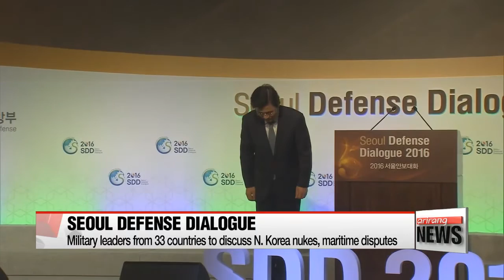Seoul Defense Dialogue 2016 kicks off in Seoul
서울 안보대화 개최..북핵, 남중국해 문제에 중점
The annual Seoul Defense Dialogue is underway in the South Korean capital.
North Korea's nuclear program was front and center on Thursday,... while the focus on Friday is on the disputes in the South China Sea.
The Seoul Defense Dialogue 2016 kicked off on Thursday with military leaders from 34 countries and five international organizations taking part. Topping the agenda is regional and international security issues involving North Korea's nuclear program... and maritime disputes in the South China Sea.
During the dialogue, South Korean Prime Minister Hwang Kyo-ahn emphasized the importance of a nuclear-free peninsula.

"Our government, the UN and the international community need to put strong sanctions and pressure on Pyongyang so it will go down the path of denuclearization."

The first plenary session on Thursday focused on the denuclearization of North Korea and how to enhance international cooperation on the issue.
The participants assessed North Korea's growing nuclear threats, UN Security Council resolutions on Pyongyang's nuclear program and how the framework of the Iranian nuclear deal could be applied to the regime.

""We should unite and show our strong determination that North Korea's nuclear and terror acts are unacceptable.
If Pyongyang doesn't change course we should make it known they will suffer severe consequences."

Also on Thursday, South Korea's defense minister Han Min-koo held talks with the chief of the Organization for the Prohibition of Chemical Weapons to discuss cooperative measures to prevent Pyongyang's possible use of chemical and biological weapons.
On Friday, the final day, the plenary session will focus on maritime security cooperation, discussing crisis management on the South China Sea issues.
However Beijing is not taking part in the forum this year as a protest against Seoul's recent decision to deploy the U.S. advanced missile defense system THAAD to the peninsula.